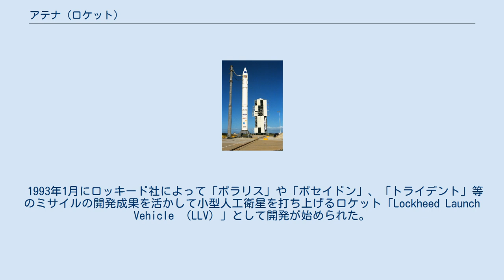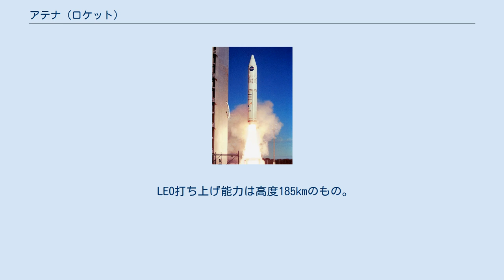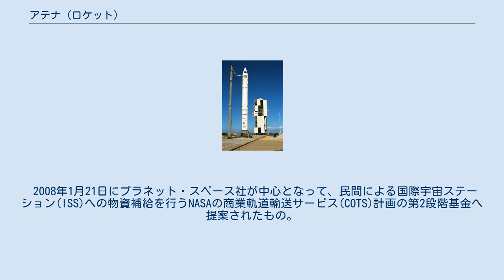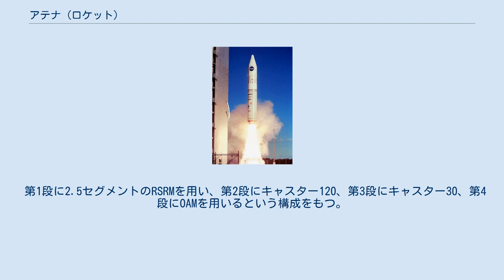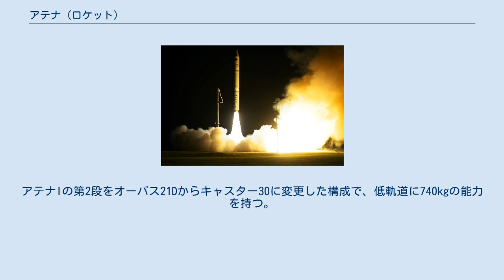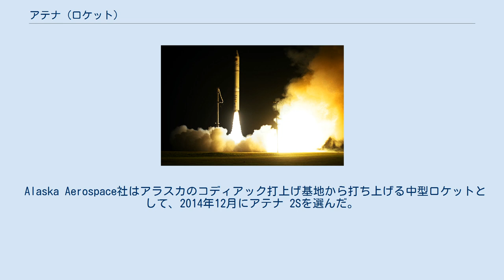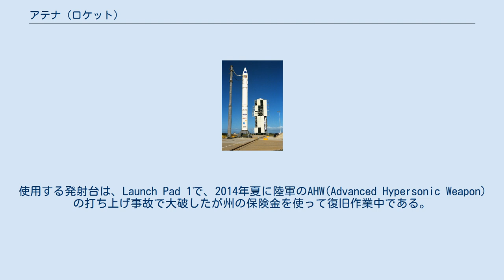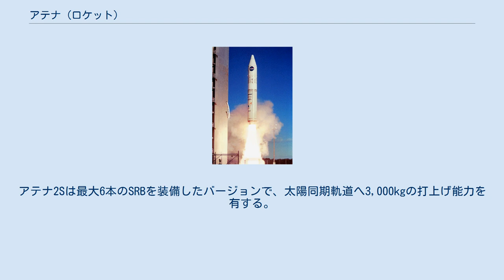アテナ (ロケット)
アテナ（英語: Athena）はロッキード・マーティン社の開発した人工衛星打ち上げ用固体ロケットである。
 1993年1月にロッキード社によって「ポラリス」や「ポセイドン」、「トライデント」等のミサイルの開発成果を活かして小型人工衛星を打ち上げるロケット「Lockheed Launch Vehicle （LLV）」として開発が始められた。
その後1995年にロッキード社とマーティン・マリエッタ社が合併した為に「Lockheed Martin Launch Vehicle （LMLV）」と名称が変更され、最終的には1998年のルナ・プロスペクターの打ち上げから現在の「アテナ」という名称が用いられるようになった。
 1995年以降、7機が打ち上げられ、5機が成功している。
 3段構成のLLV Iとアテナ I、4段構成のアテナ IIがあり、計画のみではあるがアテナ IIに補助ブースタをつけたアテナ IIIというものも存在する。
最下段には当初ピースキーパーの初段が用いられていたが、後に変更され、同モータの商用版改良型であるキャスター120が採用されている。
上段にはタイタンロケットのIUS等で実績のあるオーバス21Dモータが用いられ、最上段には「Orbit Adjust Module(OAM)」と呼ばれる1液式ヒドラジンモータを使用することで、固体燃料のみの場合よりも正確な軌道投入を行うことを可能とした。
また、オプションとしてキックモータを搭載することが可能であり、ルナ・プロスペクターの打ち上げでは用いられた。
 LEO打ち上げ能力は高度185kmのもの。
 発射台上のLLV I アテナ I によるStarshine3打ち上げ ルナ・プロスペクターを搭載したアテナ II（1998年1月） アテナ II によるルナ・プロスペクター打ち上げ アテナ IIを基に、観測ロケットやデルタ、アトラス、H-IIA等の補助ブースタとして実績のあるキャスターIVを2本から6本補助ブースタとして用い、打ち上げ能力を増強する構想。
構想のみで実現はしなかった。
 2008年1月21日にプラネット・スペース社が中心となって、民間による国際宇宙ステーション(ISS)への物資補給を行うNASAの商業軌道輸送サービス(COTS)計画の第2段階基金へ提案されたもの。
高評価を得たものの契約を勝ち取ることはできず、アメリカ政府監査院(GAO)へ異議を申し立てたが却下された。
 第1段に2.5セグメントのRSRMを用い、第2段にキャスター120、第3段にキャスター30、第4段にOAMを用いるという構成をもつ。
 2010年3月25日にロッキード・マーティンが発表した。
アテナIの第2段をオーバス21Dからキャスター30に変更した構成で、低軌道に740kgの能力を持つ。
2012年の運用開始を予定している。
 2010年3月25日にロッキード・マーティンが発表した。
アテナIIの第3段をオーバス21Dからキャスター30に変更した構成で、低軌道に1,712kgの能力を持つ。
2012年の運用開始を予定している。
 Alaska Aerospace社はアラスカのコディアック打上げ基地から打ち上げる中型ロケットとして、2014年12月にアテナ 2Sを選んだ。
使用する発射台は、Launch Pad 1で、2014年夏に陸軍のAHW(Advanced Hypersonic Weapon)の打ち上げ事故で大破したが州の保険金を使って復旧作業中である。
この修理作業中にAthena 2S打上げに対応できる改修も行い、2015年10月までには作業を終了する予定。
アテナ2Sは最大6本のSRBを装備したバージョンで、太陽同期軌道へ3,000kgの打上げ能力を有する。
2016年末か、2017年初めに初打ち上げを行う計画。